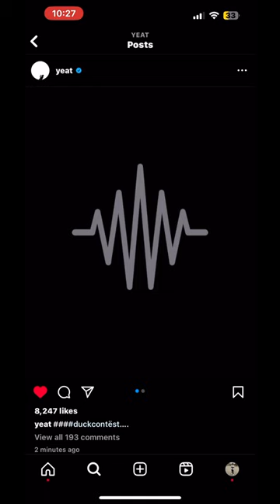Yeat- Ducked Off (5/30/23)